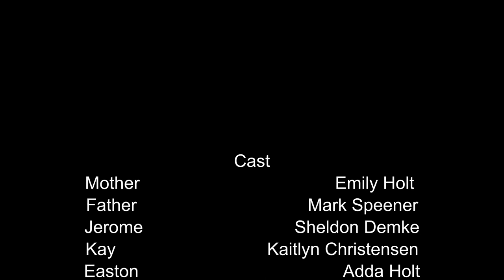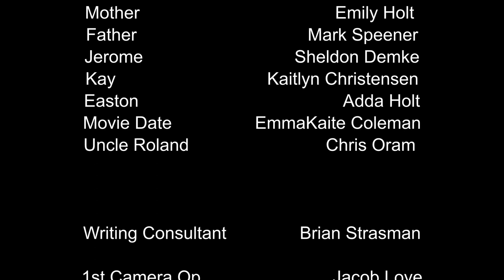The Road of Regret | An Emotional Short Film By Hunter Abarca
Cast

Mother. Emily Holt
Father. Mark Speener
Jerome. Sheldon Demke
Kay. Kaitlyn Christensen
Easton. Adda Holt
Movie Date. EmmaKaite Coleman
Uncle Roland. Chris Oram

Writing Consultant. Brain Strasman

1st Camera Op. Jacob Love
Slo-Mo Camera Op. Parker Eastmond
1st AC. David Hicks

Sound Mixer/ Boom Op. Kreigh Carter

Key Grip. Andrew Kajobola
Grip. Steven Fearing
Grip. Emma Eastmond